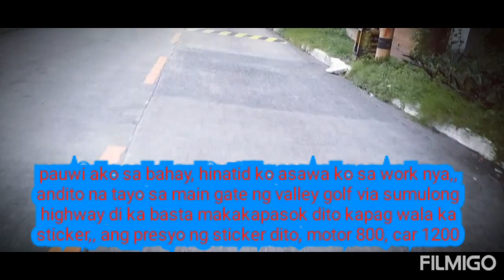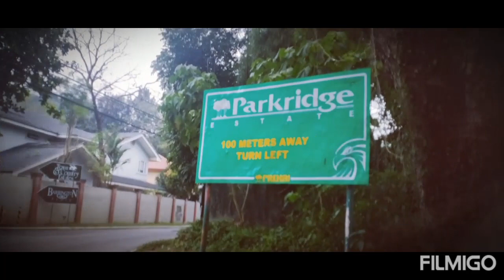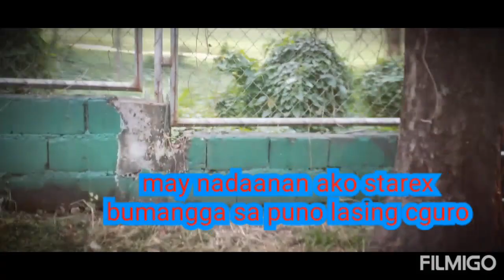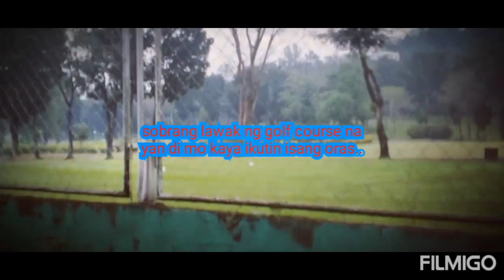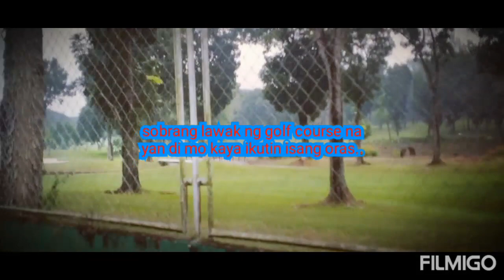tara pasyal tayo, sa lugar ko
ginawa ko video na ito para ipakita senyo ang lugar kung saan ako nakatira